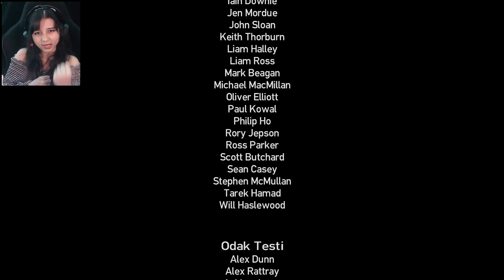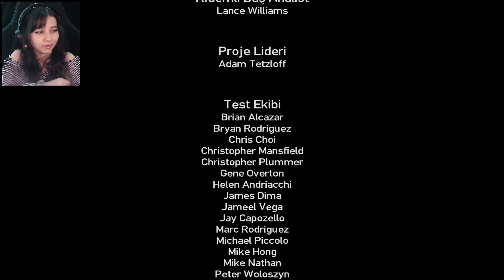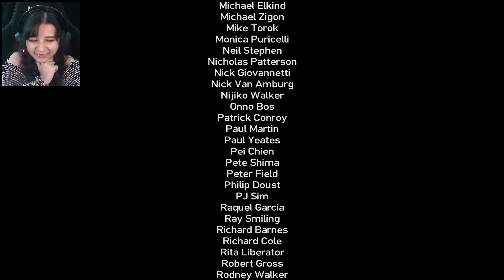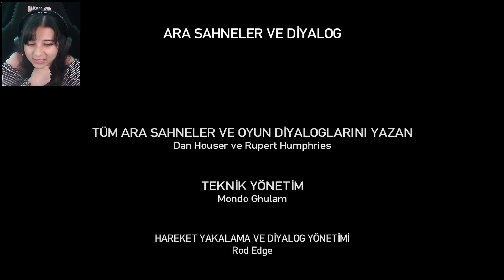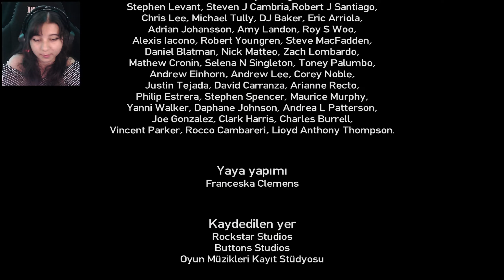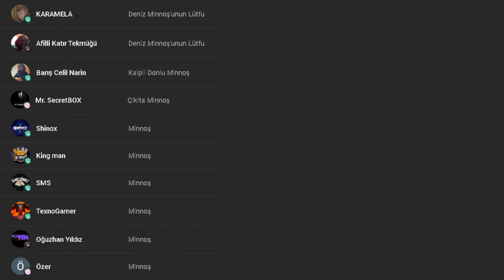ÜZÜCÜ BİR FİNAL | GTA IV: The Lost and Damned #6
Beni başka yerlerden de takip etmek isterseniz (づ￣ ³￣)づ

Merhabalar efenim. GTA 4 The Lost and Damned'in final bölümüne hoş geldiniz. İyi seyirler. (ﾐዕᆽዕﾐ)

(ﾐዕᆽዕﾐ) Bölümler:
00:00 giriş
00:59 oynayış
02:33 mission: Was It Worth It? (Buna değdi mi?)
04:43 oynayış
11:52 mission: Get Lost (Kaybolun)
13:33 oynayış
25:19 Credits Sahneleri
33:58 Telefon Konuşmaları
36:15 SON